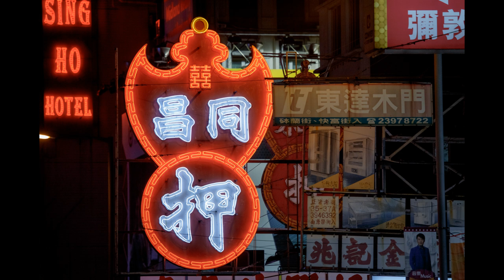Cha Zui - 茶醉